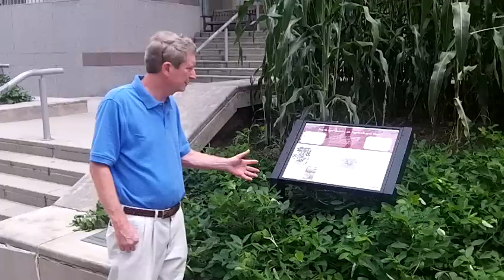What Does a Peanut Plant Look Like?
See a peanut plant growing in Downtown Raleigh, North Carolina, as part of the N.C. Museum of History's historical garden plantings. North Carolina is the #5 peanut-producing state.